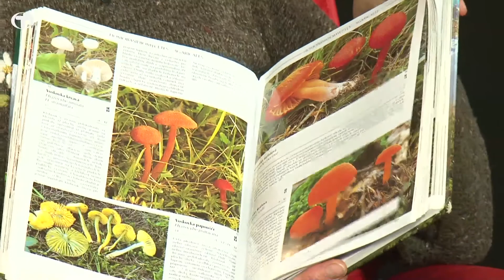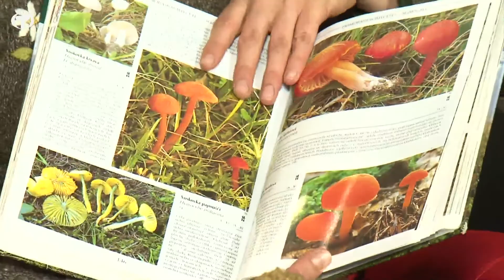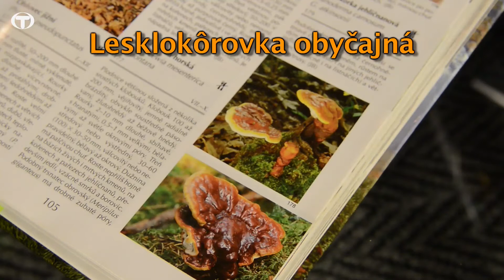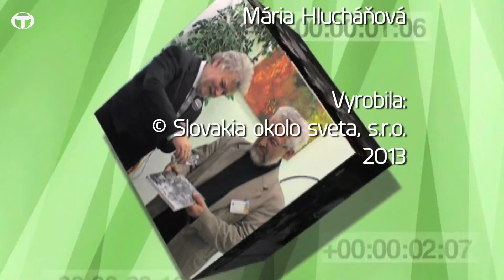Fórum TSK 20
Téma: Otravy z húb
Hostia: Mgr. Katarína Devánová, MUDr. František Jaroš, CSc.

Zdroj: TV Trenčín